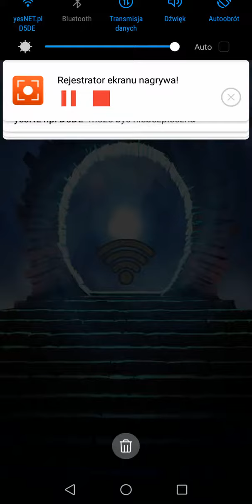Empires & Puzzles - Codzienne Wezwanie #3